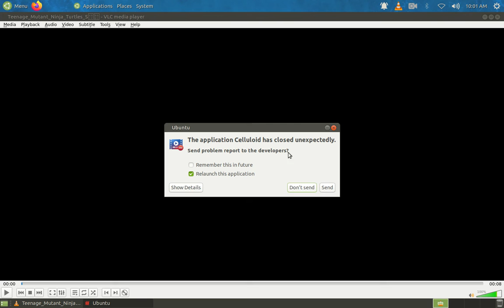Previews from Teenage Mutant Ninja Turtles Season 8 2010 DVD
2.Speed Racer: The Fast Track Trailer
3.Ultimate Avengers Trailer
4.Happily N'Ever After 2: Snow White Another Bite at the Apple Trailer